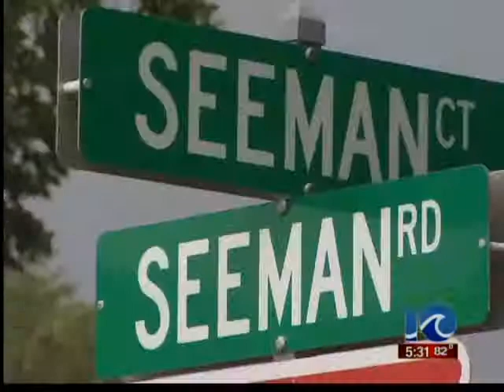Thieves break into dozens of vehicles in VB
Thieves break into dozens of vehicles in VB | WAVY.com | Aug. 1, 2012